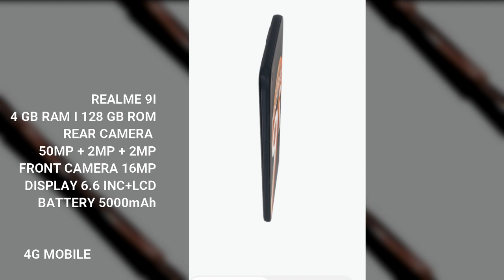Top 5 Smartphones📱 Around 15000 | Side & Onscreen🤔 Fingerprint | 3D Review